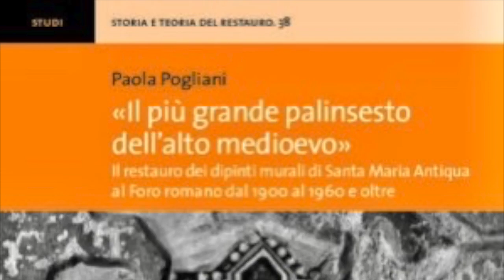«Il più grande palinsesto dell’alto medioevo»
Video presentazione del saggio "«Il più grande palinsesto dell’alto medioevo» (Edifir, 2022) di Paola Pogliani con la partecipazione dell'autrice.
Il volume ripercorre la storia conservativa dei dipinti murali della chiesa di Santa Maria Antiqua al Foro romano dal momento della scoperta al 1960 proiettandosi fino all’ultimo restauro concluso nel 2015. Un caso complesso e paradigmatico al centro del dibattito storico sin dalla scoperta avvenuta con lo scavo condotto da Giacomo Boni nel 1900 che restituì un monumento cardine dell’Altomedioevo con le sue pitture, databili dal VI al IX secolo, che costituiscono l’asse portante della cultura artistica bizantina a Roma. Le vicende storiche del loro restauro rappresentano l’esempio più alto nel quadro dei restauri condotti sui cicli pittorici medievali a Roma. Un racconto avvincente che qui si dipana seguendo i fili degli interventi, delle scelte metodologiche e operative che si nutrono del dibattito sulla conservazione dei dipinti murali nella prima metà del Novecento e trovano, di volta in volta, un filo conduttore nel criterio dell’autenticità della materia dell’opera d’arte. I tempi del restauro sono scanditi da una prima fase (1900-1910) che vede protagonisti Boni e Tito Venturini Papari, e una seconda fase condotta dall’Istituto Centrale del Restauro (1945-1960) diretto da Cesare Brandi. Nel riconoscere la centralità delle pitture della chiesa forense, gli interventi di restauro, ricostruiti attraverso la documentazione d’archivio e l’analisi autoptica dei dipinti, si muovono fra istanze conservative e tecnicismi esprimendo la cultura del proprio tempo.
Paola Pogliani è storica dell’arte, ricercatore nel settore di Museologia e critica d’arte e del restauro presso l’Università degli Studi della Tuscia dove è vice direttore dei Laboratori di Restauro e insegna Museologia/Didattica museale e Procedimenti esecutivi e documentazione delle tecniche artistiche. I suoi studi sono volti alla comprensione degli aspetti tecnico formali delle opere d’arte e alle implicazioni che hanno con la storia del restauro e la museologia. A questi temi, che costituiscono l’asse dei progetti di ricerca nazionali ed internazionali a cui partecipa e di cui è responsabile scientifico, ha dedicato pubblicazioni e contributi in convegni scientifici fra cui: Sguardi sulle tecniche d’esecuzione nella cultura italiana degli anni Trenta (2013); La riflessione sul trattamento della lacuna negli anni Trenta e le origini del tratteggio (2020); Il Museo Civico di Viterbo negli anni Cinquanta. Franco Minissi e Umberto Piazzo (2022).